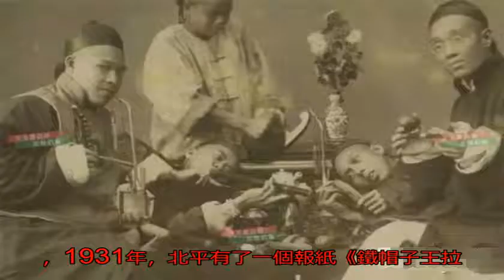他曾是清朝最后的鐵帽子王，為了生存，干起了這種營生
本文所有史料均來自于...